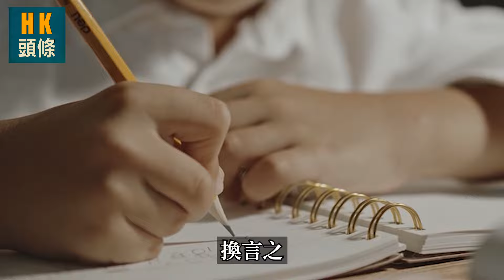歐倩怡為離婚早有準備！請律師要求分割郭晉安名下4,100萬房產，遭網民鬧爆！郭晉安曾親認被戴綠帽！圈內人爆料2年前就知！【HK頭條】